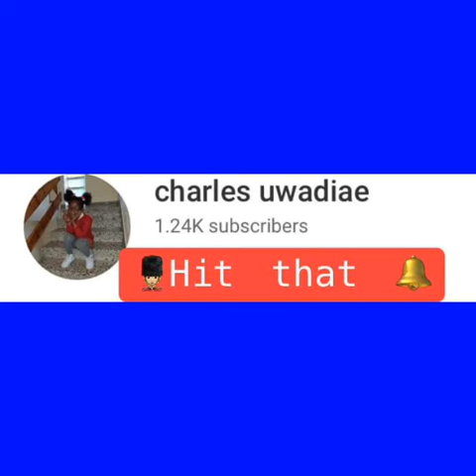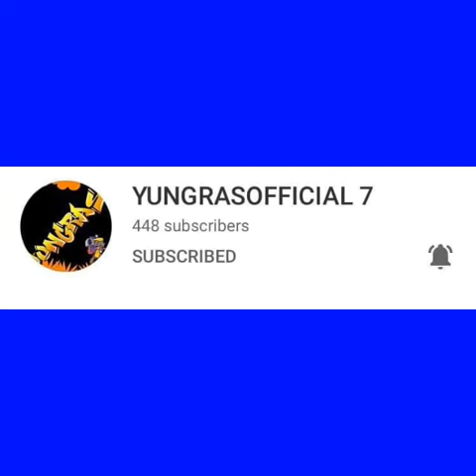It's Elevation time. ( Part 54 ) 🥁 Elevation is the key.